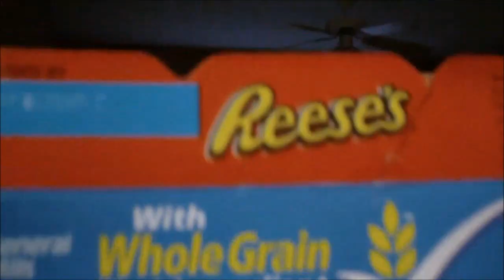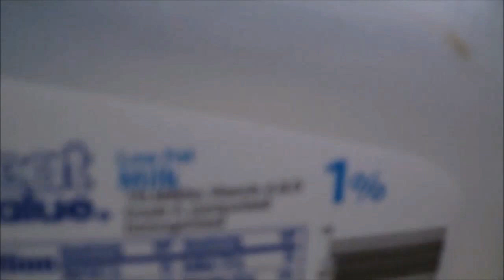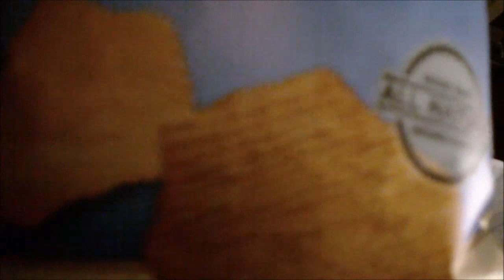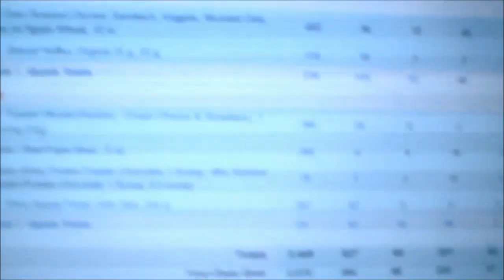Full Day Of Eating: Episode 6 (ReFeed Day)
First episode of me displaying my cutting meal examples.